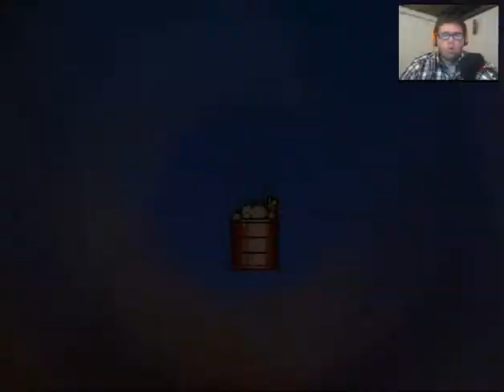LISA part 6 | Men's Hair Club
So that's what he meant by hair spray is flammable!